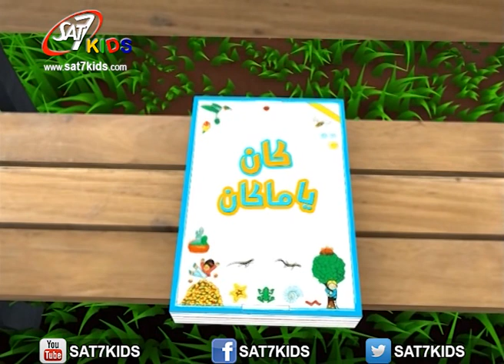Fun Farm S2 Ep#11 Zucchini - فان فارم (٢) الحلقة ١١ كوسة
Fun Farm is an entertaining educational program that aims to educate children in a fun and enjoyable way.
Main host Joëlle lives in a farm with her friends Billy, Fany, Trixy, Layale and their animal friends.
Joëlle leads the show and presents different segments. Each segment introduces an activity, Fany prepares the best food and has always some healthy tips to provide, while Billy takes us on a farm tour to describe the different aspects of farm life. Moreover, Trixy is the artist, she presents every time a craft that interests children and develops their sense of creativity. And finally cool Layale who never seems to be short of stories.
Fun Farm also teaches kids how to act safe in a car and on the road.
Children can also participate in Fun Farm by sending their own art creations and talent home videos.
All that in a musical atmosphere with the participation of our favorite characters.